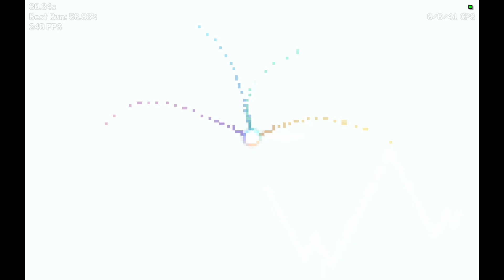SUMMER GALERY | Geometry Dash 2.2